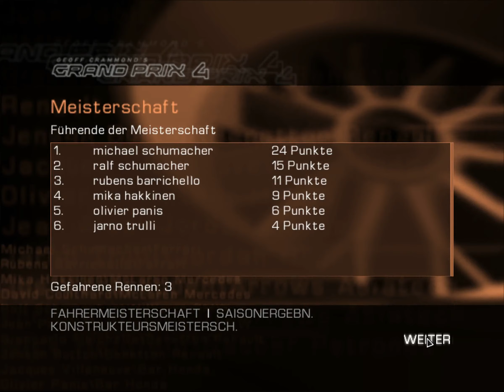Let's Play Grand Prix 4 #519 - Großer Preis von Brasilien in São Paulo - Rennen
GP4 Meisterschaftssaison 11 im Ferrari | Schwierigkeit As | In Grand Prix 4, zu Deutsch Großer Preis 4, heizen wir mit den F1-Autos der Formel 1-Saison 2001 über den Asphalt. Der Rennkalender umfasst die 17 offiziellen Strecken der Saison, die per Satellit gescannt und im Spiel umgesetzt wurden. In Zusammenarbeit mit dem Rennstall Arrows Grand Prix hat Geoff Crammond mit seinem Team eine Rennsimulation geschaffen, die selbst zwanzig Jahre später immer noch Vorbild für aktuelle Spiele ist.